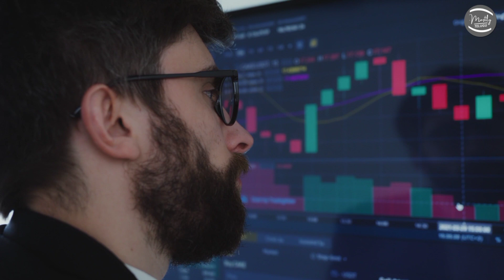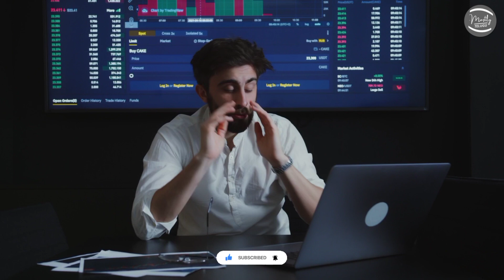Rakesh Jhunjhunwala Biography | Rakesh Jhunjhunwala Story | Rakesh Jhunjhunwala Telugu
Rakesh Jhunjhunwala Biography | Rakesh Jhunjhunwala Story | Rakesh Jhunjhunwala Telugu || Mostly Telugu